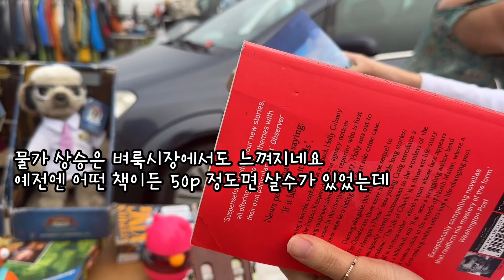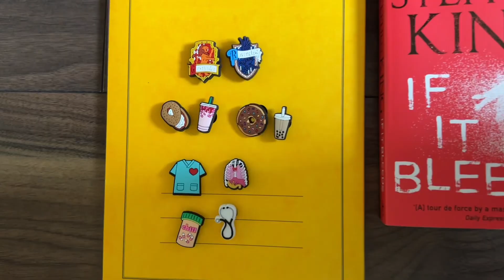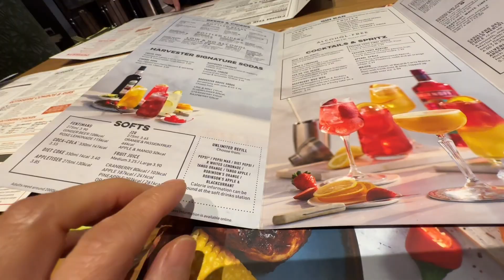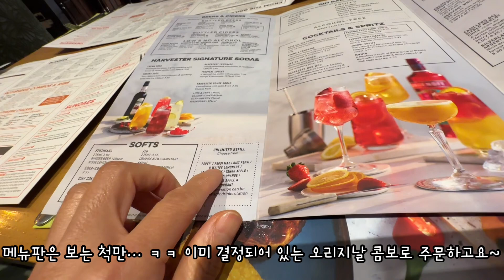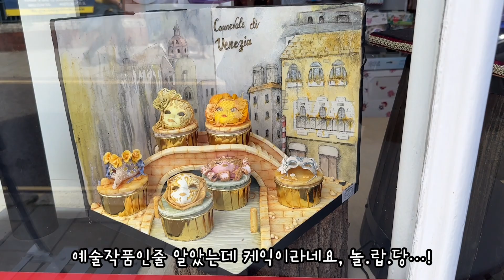50대 주부의 가을날 영국 생활- Flea market & Antique shop in Dorking, 르쿠르제 세일 득템, 바닷가에서 파래 뜯고 소품샵 구경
안녕하세요, 이번 영상은 가을날의 영국 일상을 영상으로 담아 보았어요
주말 벼룩시장 풍경과 여름 막바지 세일로 가득 찬 소품샵과 영국 시골마을인 Dorking에서 Antique 가구들과 소품들을 소개해 드리니 끝까지 시청해 주시고 응원해 주시면 감사 하겠습니다
건강하시고 평안하신 하루 되세요

Amazon favourites:

Polyphon Music Box
:18세기 담배갑에 넣은 작은 음악용 기계장치로 만들어진 음악 상자 또는 오르골은 1830년대에 음악 상자의 표준형이 확립되어 빗 모양의 금속수가 250개에 달해 약 여섯 옥타브 정도의 음역을 낼수 있게 되었습니다 초기 빗 모양은 원통에 달려 있었지만 1890년도에 디스크의 지름이 85cm 에 이르렀다고 합니다(참조: 위키피디아)
지금은 다양한 모양의 작은 오르골이 많이 대중화 되어 있는데 오르골의 소리는 예전이나 지금이나 사람의 감성을 자극하는 매력을 지닌 음악 상자인것 같습니다

MUSIC
1.Music by jfarr & Mira Housey
So Bad

2.Music by Kendall Tenor
 Sunset

3.Music by Mason Murphy,
 Parker Rudd - Leave

4. Music by Mr. Jello
Hitting Hard